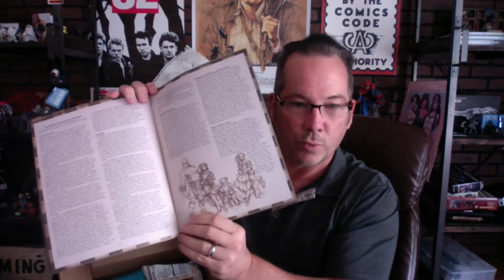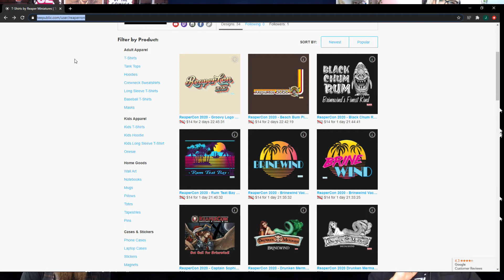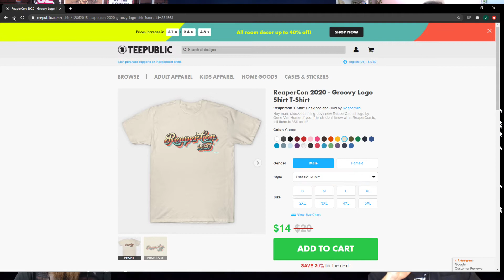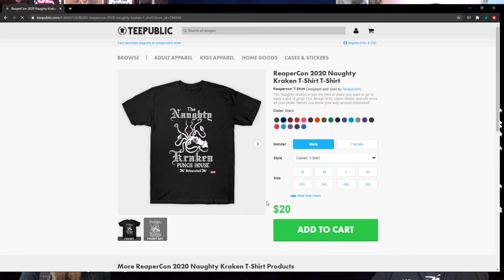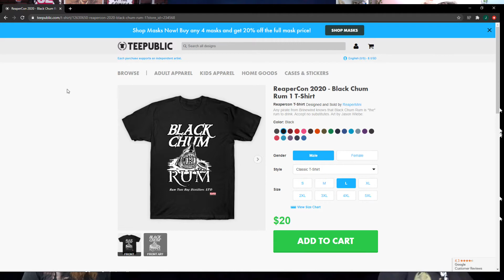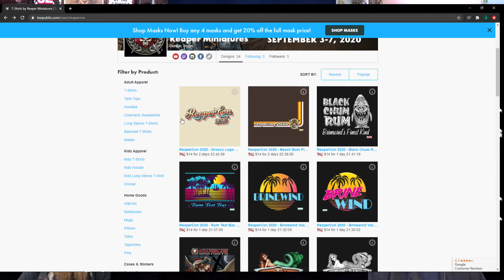Reaper Live! #093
Winners this week:
izzylobo
hagerthehorrible
surrenderitall
shadowspahn_the_assasin
lurkusspleen
TRGStee1
Balrogjohn
SerenityTrek
Anky2014
dclearman
Lzoril
steve_skeleman
citypig1996
Aeacus16
futRtrubL

Airbrush Winner:
CelticBoar13